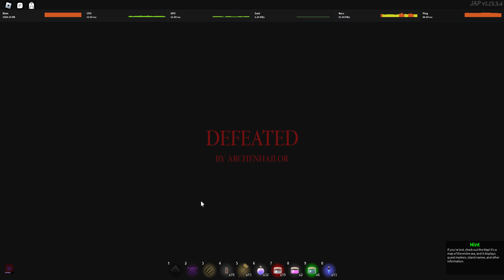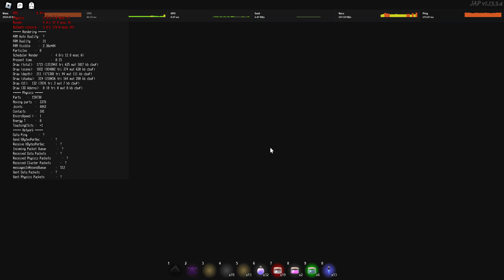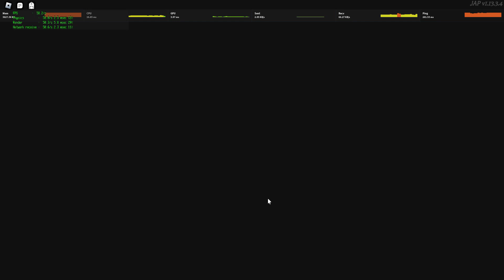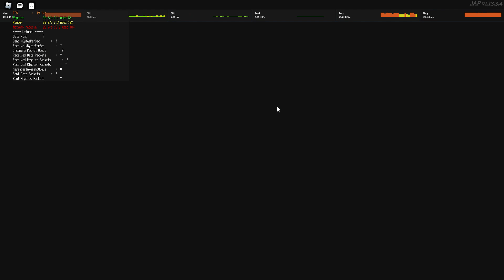AO PvP Sparring 87